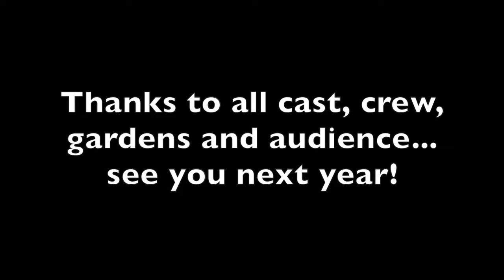Much Ado About Nothing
Folksy Theatre's 2012 Open-Air Shakespeare Tour